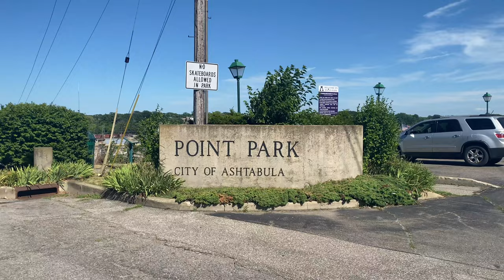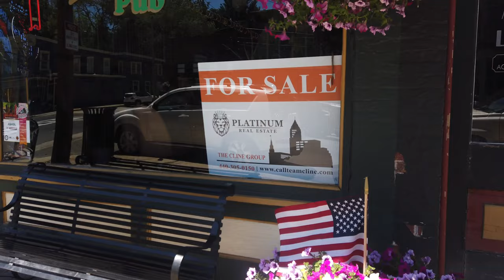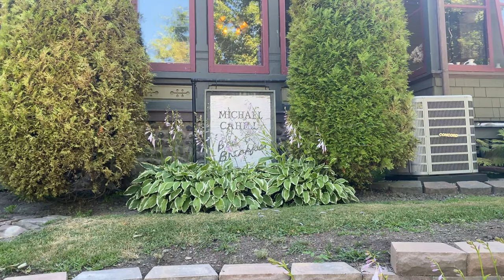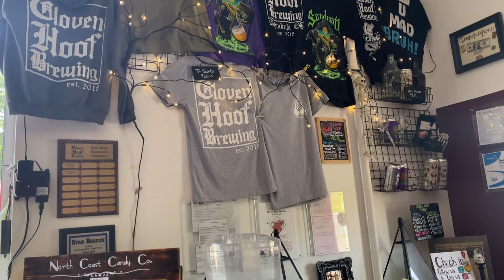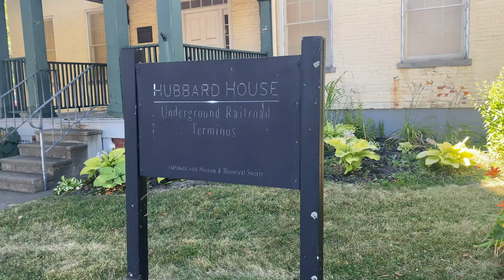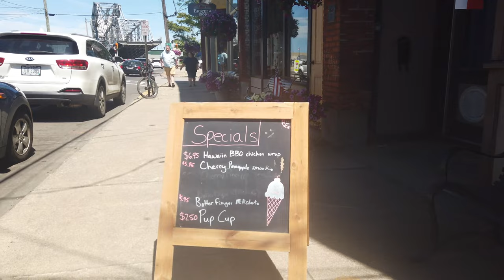【4K】Ashtabula Ohio - Walking Tour - Harbor Area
A day spent around Ashtabula Harbor, and surrounding sights.   I enjoyed some nice BBQ, Pizza, Coffee, Chocolates, and a local Brewery.